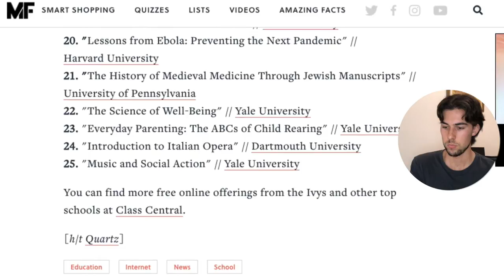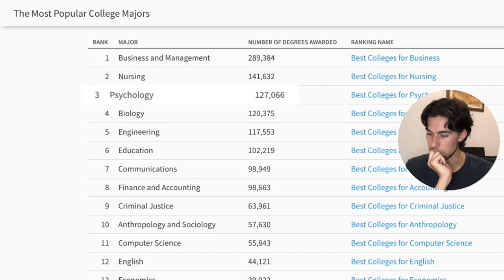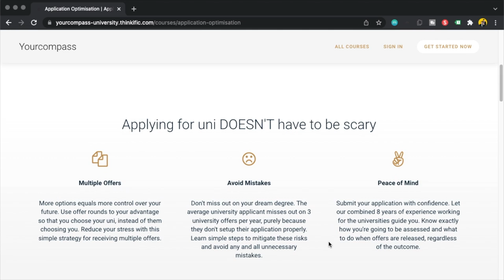10 Most USELESS Uni Degrees | Uni Employee Reacts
As someone with a lot of experience in the space, I thought it would be interesting to react to the 10 most useless uni degrees. As far as I am aware, Shane's video is not saying these are the worst degrees based on content, subject matter or area of study. He is merely saying these degrees will not be useful for getting a job, increasing your income or generating a return on investment after graduation. So, if you are looking to study at uni to get a job, you should avoid these degrees.

LOOKING TO START UNI?
🌎 International Students who need help with Getting into Uni or Visa Services

Some of the links on this page may be affiliate links, meaning, at no additional cost to you, we may earn a commission if you click through and make a purchase and/or subscribe. We only recommend things that we use personally & love. Thanks for supporting our channel by using our links & codes :)